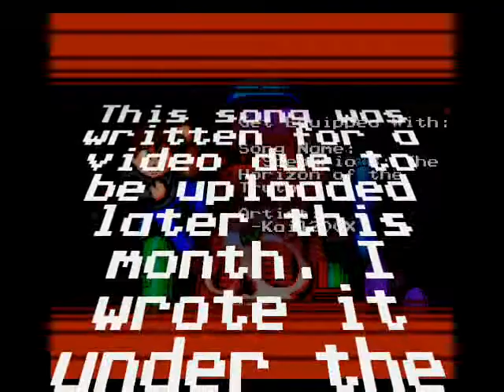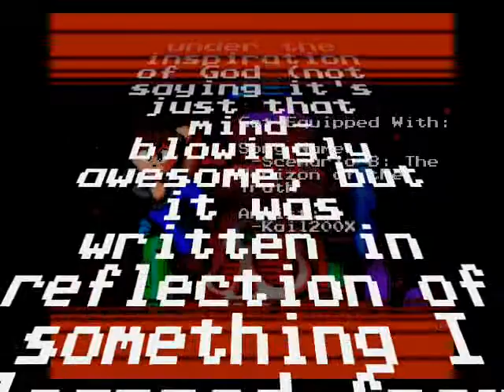Scenario B - The Horizon of the Truth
I'll write a description later... I took two benadryl to help me sleep and I'm half past dead. :P

God bless everyone, hope you like the song!